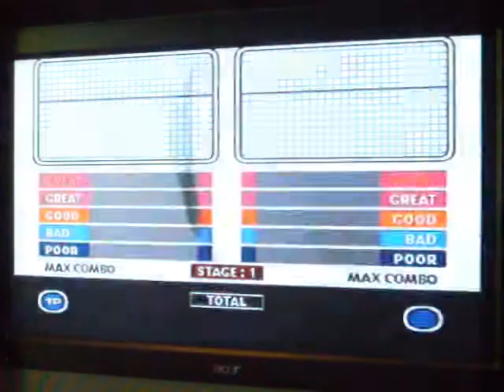Beatmania Club Mix Append | Committed Feat. Phife - Ambivalence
I bet konami didn't even check what the fuck this guy is rapping about